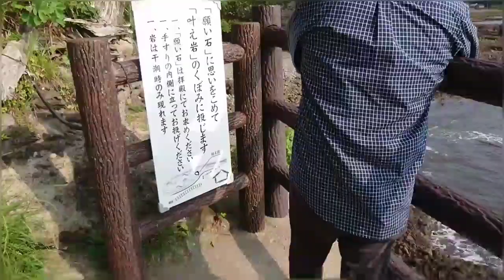【海遊び】キス釣り⭐絶景です